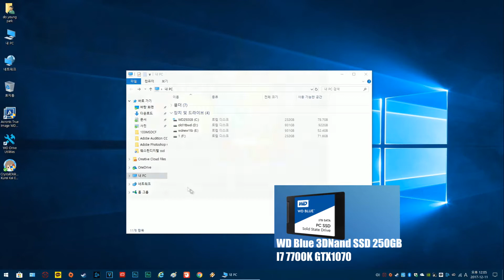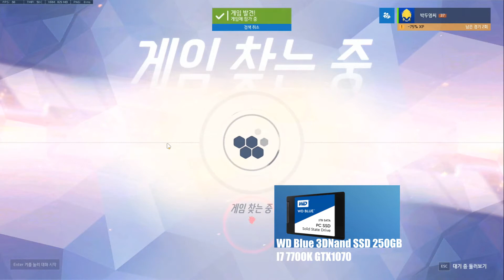생활속 SSD필수 - WD BLUE 3DNAND 250GB SSD - 오버워치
내용 : SSD는 필수입니다.
오버워치를 하거나, 배틀그라운드를 할때
반드시 필요한거뭐다?
SSD!
한번 가성비 WD BLUE SSD도 알아보세용